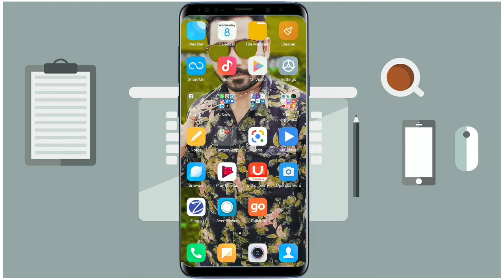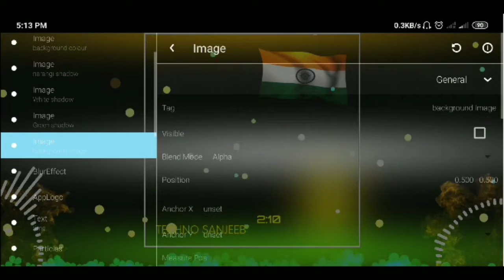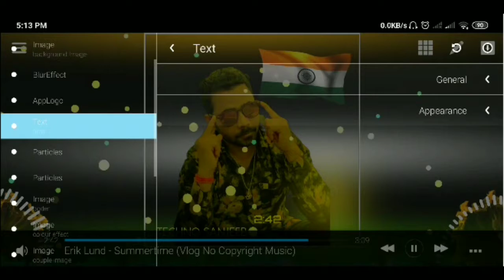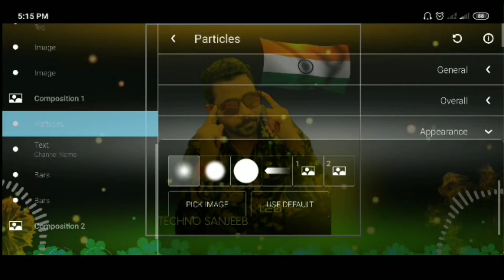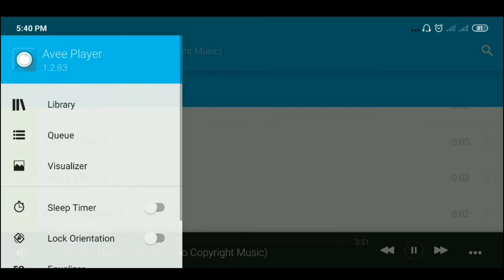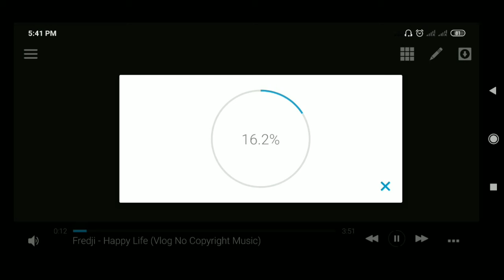Avee player template download link new । how to create avee player template new 2020। technosanjeeb।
Avee player template new। how to create trending avee player template।avee player।
नमस्कार 🙏
और बैल🔔 आइकॉन पर टैब कर के Notification को ऑन कर दे ताकि हमारी वीडियो आप तक सबसे पहले पहुंचे।top_5th_avee_player_editing